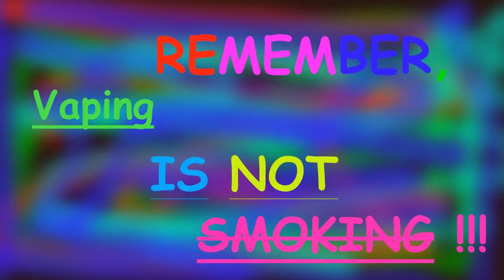Channel Update Vlog 03-01-2016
Just a short little update on what's been happening.

And YES, I did go out and get "my ears lowered," :-) !

And PLEASE, don't forget,  the opinions I express in ANY of these reviews or Vlogs are just my PERSONAL opinions on the products or issues I'm looking at and speaking about, IF you are considering purchasing ANYTHING I do a review on, I strongly advise you to do your research before you buy, PLEASE, never go and spend your hard earned money on just my opinion alone, watch and read as many different reviews as you can, get as many opinions as you can, THEN, and ONLY THEN, make YOUR OWN INFORMED decision to purchase the product or not.

A few of my reviews are for products that I have received free for the purpose of doing the review, this in no way, shape or form affects my opinion(s) on these products!

The vast majority of products I have reviewed I have purchased with my own money, and, this likewise in no way affects my opinion(s) on whether these products are good or not.

In other words, don't get upset just because my opinion is different from your own, OK!  :-D

Joe M.

Copyright Info:
Intro Music from: